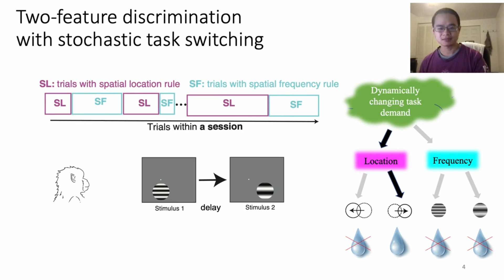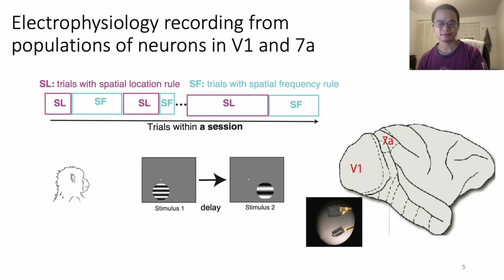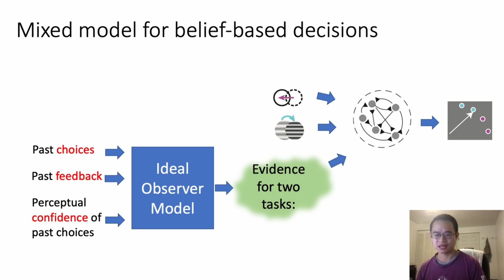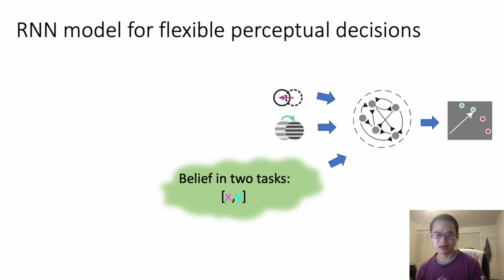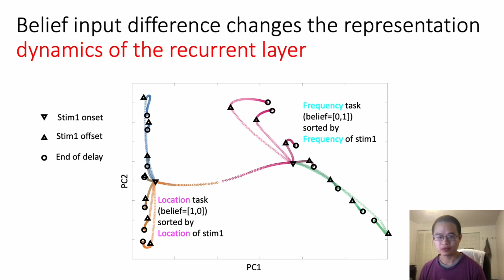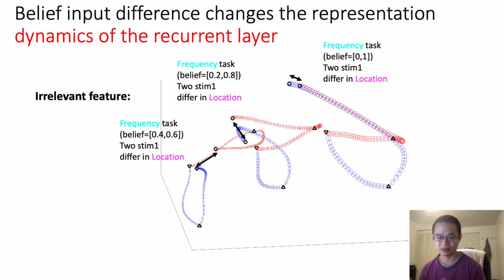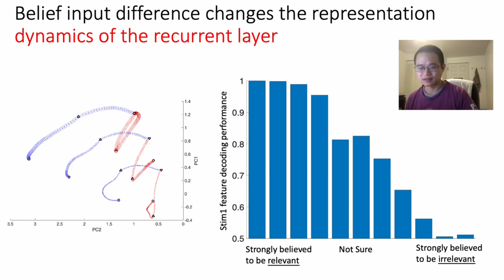Cheng Xue Neuromatch 4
I trained an RNN to do decision-making under uncertain environments, and analyzed the dynamics to explain why perceptual capability on a task is dependent on belief states about the task.